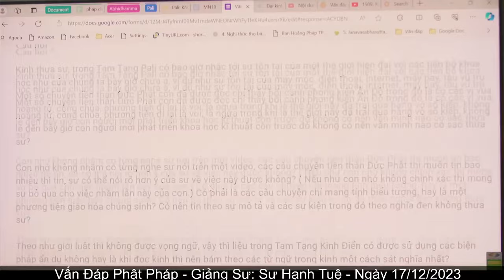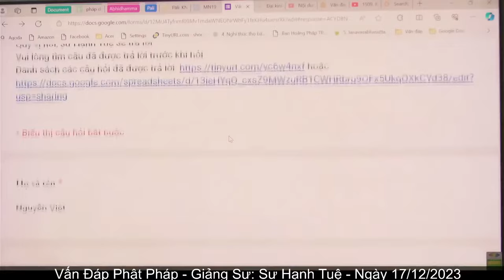2677. Vì sao Phật không nhắc đến những thời kỳ có nền văn minh cao?